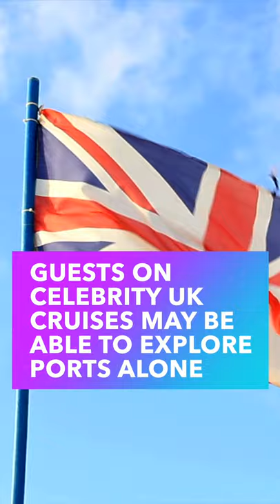Positive Covid Tests (But It's OKAY!) - Your Latest Cruise News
Cruise News, What's Happened This Week?

- Two passengers cruising on the Celebrity Millenium have tested positive for Coronavirus. The positive cases were found as part of a routine test, both passengers had no symptoms. All passengers onboard the Celebrity Millenium were fully vaccinated but as no vaccine in 100% effective positive cases are still possible.

- Carnivals newest cruise ship Mardi Gras will start sailing from Port Canaveral in July. The ship will be sailing to the eastern and western Caribbean.

-  MSC have released renders of their new luxury brand Explora Journeys. MSC will be launching 4 luxury ships under this brand in the coming years with the first setting sail in 2023.

- Princess Cruises have added a feature to their ocean medallion technology called CrewCall. This will allow guests to call a crew member to their exact location, rather than having to line up at the reception desk.

- It's expected that guests cruising on the Celebrity Silhouette around the UK this summer will be able to explore the ports independently. This is providing there are no restrictions put in place by the government or local port.

Let’s Connect!